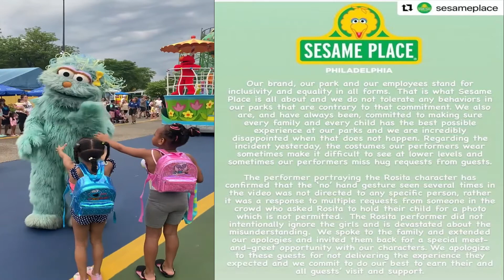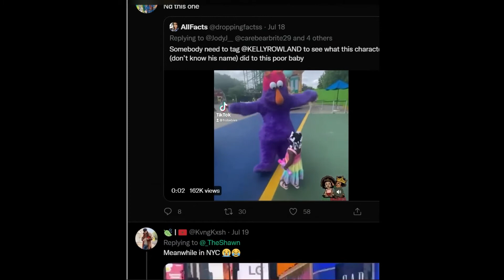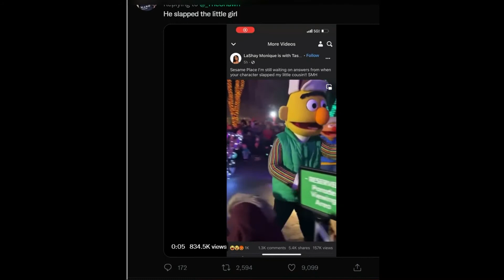sesameplace Doesn't Provide An Enjoyable Experience For Black Kids!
"Sesame Place Philadelphia" is under immense scrutiny for an incident involving one of their performers ignoring a couple of Black girls and catering to others nearby.